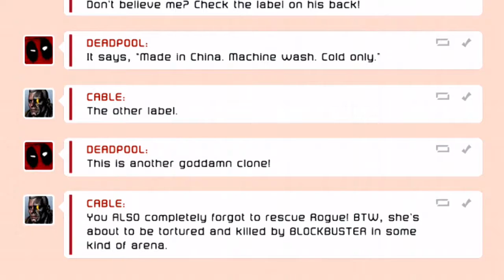DEADPOOL SERIES PT 11